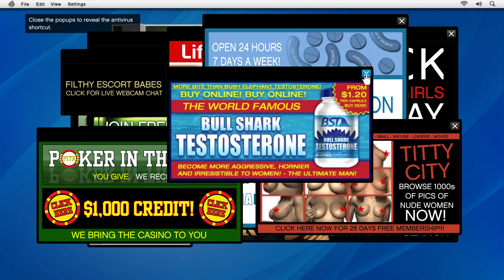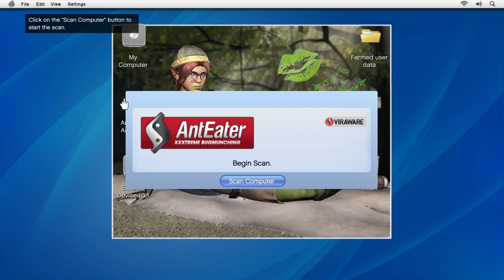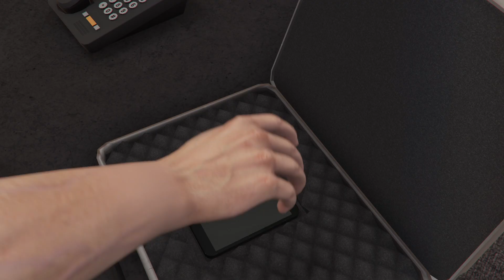GTA 5 PS5 - Gameplay Mission #7 [Michael Meets Lester Again After 10 Years & Kill The Teach Owner]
gta 5 gameplay
gta